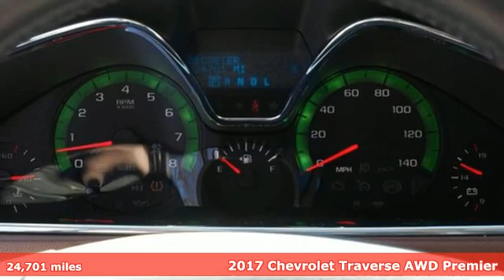Certified 2017 Chevrolet Traverse Saint Paul White-Bear-Lake, MN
Year: 2017
Make: Chevrolet
Model: Traverse
Trim: Premier
Engine: V6 Cylinder Engine
Transmission: 6-Speed A/T
Color: Summit White
Interior: Ebony/Saddle Up
Mileage: 24701
Stock #: W98156M
VIN: 1GNKVJKD6HJ175088
Every option including headrest DVD players. Super nice, extra well equipped 3 row SUV with a powerful V6 engine. Saddle leather interior. Certified with a lifetime powertrain warranty. Low low mileage. Rear DVD system is great for fun family safe traveling.

Address:
3400 Highway 61 North